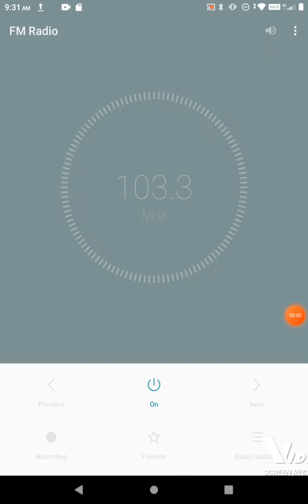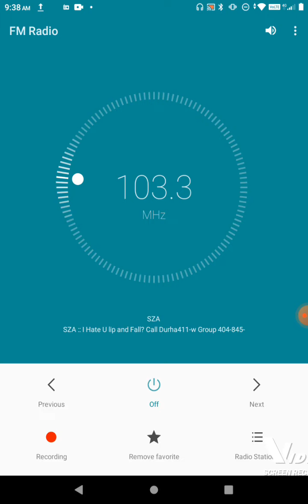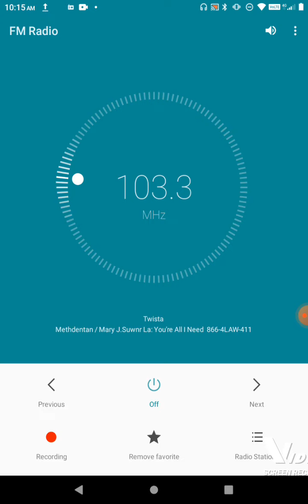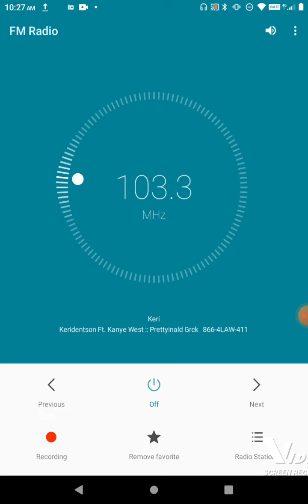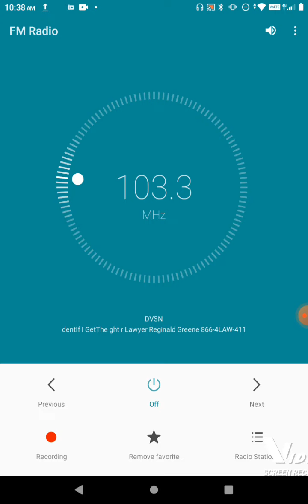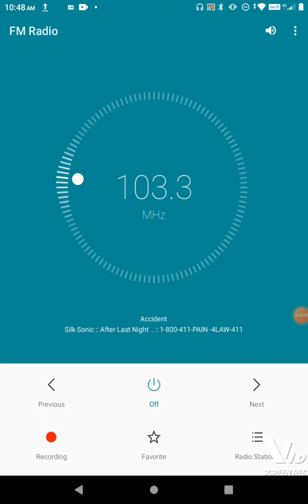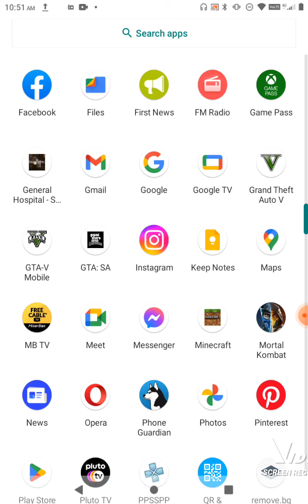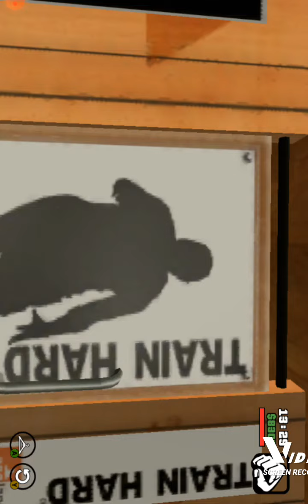September 5, 2022